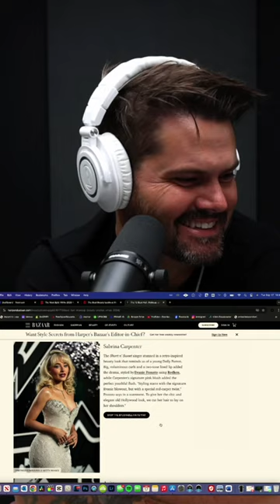Is the Gift of Gab the Secret to More Money?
Welcome back to episode 24 of "Splitting Hairs Free Salon Education" podcast, where hosts Matt Beck, Christina Cavalcanti, Brian Haire, and Karlie Warehime dive into the latest in hair industry topics and trends. This episode is brought to you by our sponsors at Minerva Beauty, Meevo Salon Software, and Formulate.co Today, we're discussing, whether or not talkative stylists are more successful behind the chair? It’s no secret that client-stylist relationships are built on more than just the quality of a haircut or color, but are there certain times to keep it quiet and what do clients prefer? We will also touch on this years VMA hair trends! We also want to hear from you. What is your opinion on talking to your clients during their service?